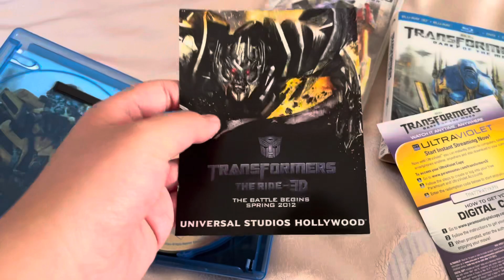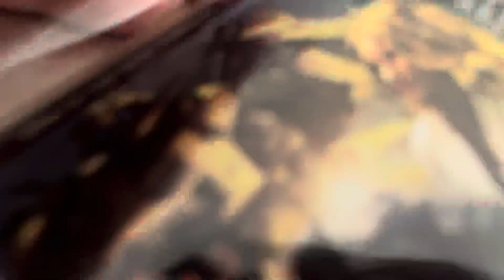Happy 13th Anniversary of Transformers: Dark of the Moon